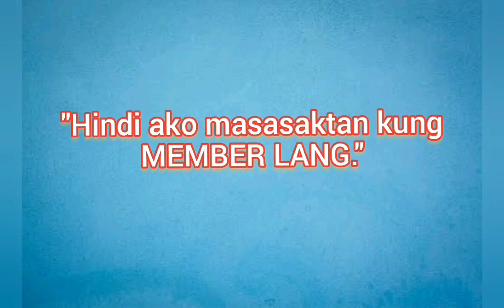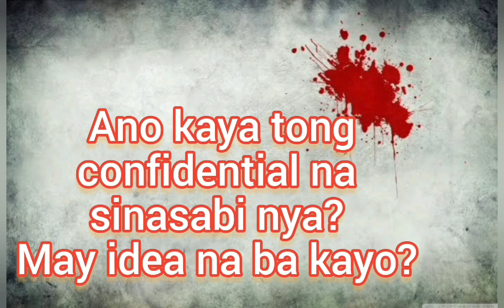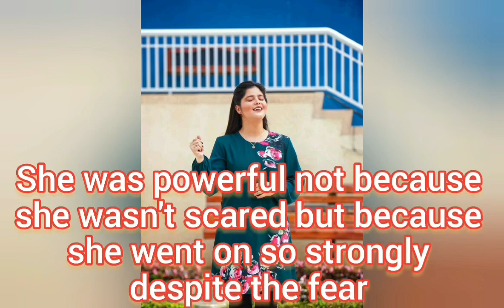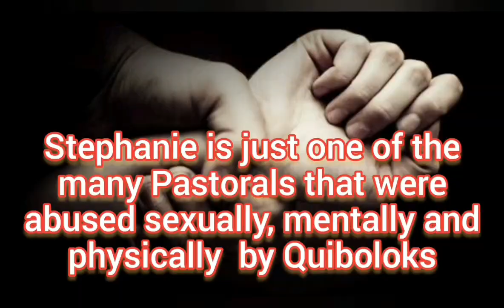Angels of Death - Apollo Quiboloy - The Kingdom of Jesus Christ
Quiboloy threatens Pastorals of 'Angels of Death' if they do not do what he requires of them.